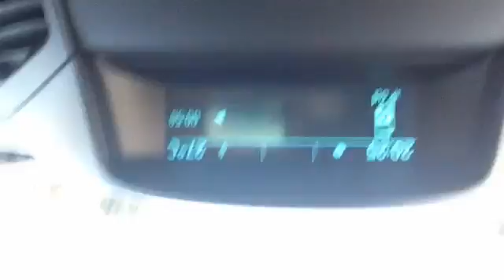Firework from Six Flags!